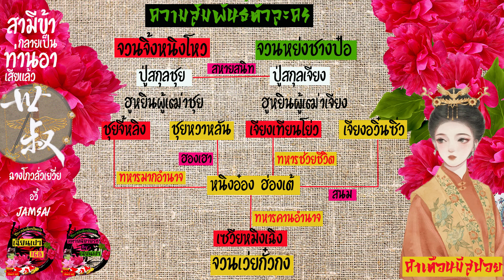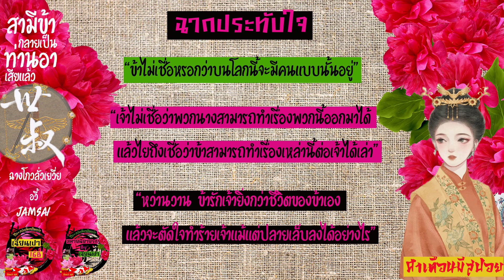สามีข้ากลายเป็นท่านอาเสียแล้ว รีวิว สปอย นิยายจีนแปล ฉางโกวลั่วเยวี่ย สำนักพิมพ์ แจ่มใส 3เล่มจบ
Review+Spoil นิยายจีนโบราณแปลจีน EP. 2 นิยายจีนโบราณแปล Work 2

สวัสดีค่ะช่องสหายนิยายรัก By เฉียนเปา และช่อง เฉียนเปา 168 ช่องรีวิว สปอยนิยายจีนแปลนะคะ วันนี้จะมาพูดถึงนิยายแนวตายแล้วกลับมาเกิดใหม่ในร่างอื่นเรื่อง สามีข้ากลายเป็นท่านอาเสียแล้ว เป็นเรื่องราวของคู่รักที่รักกันมาก ถูกทำให้เข้าใจผิดจนต้องแยกจากกันเพราะความหัวอ่อนไม่ทันคนและไม่เชื่อใจกันมากพอ การกลับมาพบกันใหม่อีกครั้งในสถานะใหม่นางเอกในชื่อเดิมต้องเรียกอดีตสามีว่า ท่านอา

ชื่อเรื่อง สามีข้ากลายเป็นท่านอาเสียแล้ว
ผู้เขียน ฉางโกวลั่วเยวี่ย
ผู้แปล อวี้
สำนักพิมพ์ มากกว่ารัก/แจ่มใส

พระเอก จิ้งหนิงโหวชุยจี้หลิง ผู้บัญชาการมณฑลทหาร
นางเอก เจียงชิงหว่าน มาเกิดใหม่ในร่าง บุตรสายตรงจวนหย่งชางป๋อที่มีชื่อเดียวกัน

แนว พีเรียดจีนย้อนยุค กลับชาติมาเกิด ทวงความยุติธรรม โรแมนติก ปมความจริงในอดีต แนวครอบครัว อำนาจ แก้แค้น

ผลงานนักเขียนเดียวกัน
ชาตินี้ไม่ขอเป็นอนุ ,ท่านพี่อย่าเย็นชากับข้านักเลย ,นิยายเรื่องนี้ข้าไม่ได้เขียน ,เกิดใหม่ทั้งทีไม่ขอสามีสกุลหลี่ , ชายาแม่ทัพหยามไม่ได้ , ข้าต้องปกป้องศิษย์พี่ผู้หล่อเหลา

นิยายแนวเดียวกัน
ข้ากลายเป็นแม่เลี้ยงของอดีตสามี มีสามีอายุมากกว่าเหมือนกัน มีรีวิวแล้ว
หวนคืนอีกคราสู่ช่วงเวลาแสนงาม ถูกคนทำให้เข้าใจผิดเหมือนกันเกิดใหม่ร่างใหม่สามีเดิม

หน้าปก สามีข้ากลายเป็นท่านอาเสียแล้ว เล่ม 2 สำนักพิมพ์ แจ่มใส
ภาพ โบตั๋น loua2455 pixabay.com